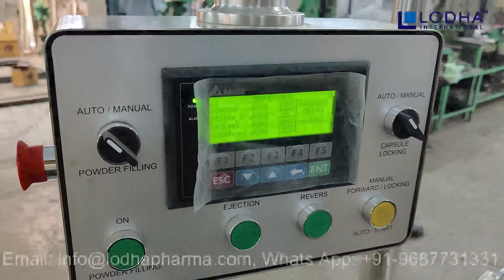We Engineered The Future of Semi-Automatic Capsule Fillers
The newest semi-automatic capsule filler has a 100% Stainless Steel Cover, high degree of automation, improved filling weight accuracy, and enhanced automation to meet GMP criteria. It can fill more than 25000 capsules per hour.

The frame of the machine consists of powder-coated, welded mild steel angles. Every component that comes into touch with the product is constructed of stainless steel 316, and every covering is composed of stainless steel 304 sheet. Other machine parts including gears and shafts are bolted together.

Modern pharmaceutical operations require this state-of-the-art design, which complies fully with the GMP requirements of pharmaceutical sanitation.

Tray loading is done with a lightweight magnesium alloy. Sizes of the holes are listed below.